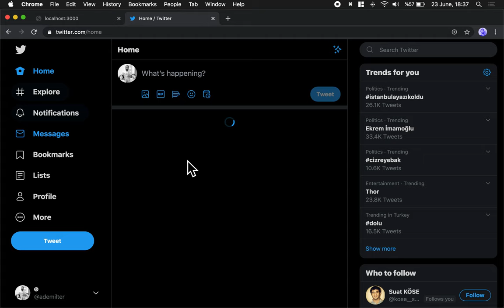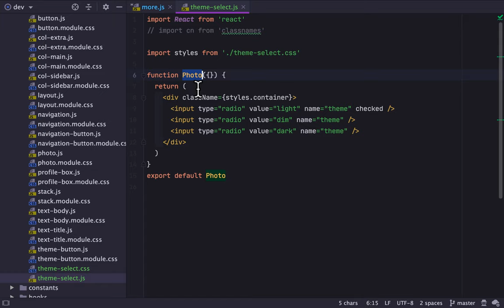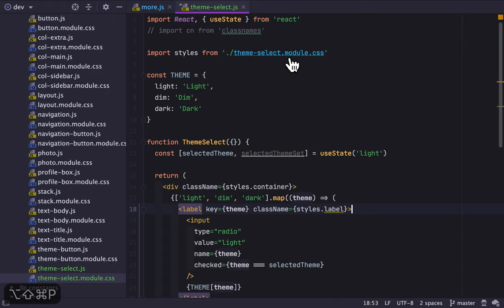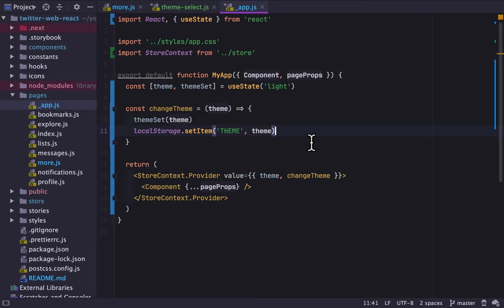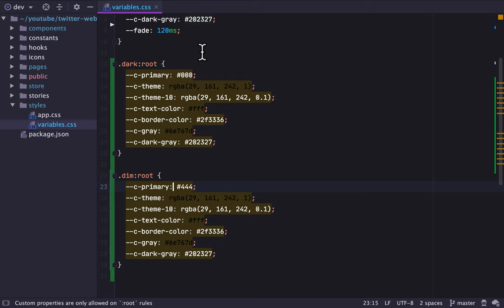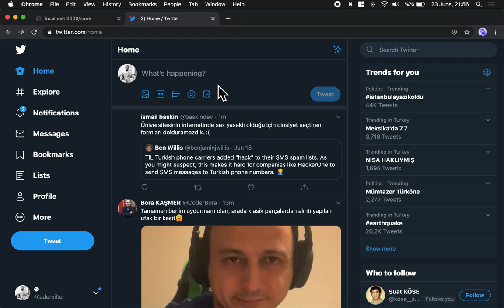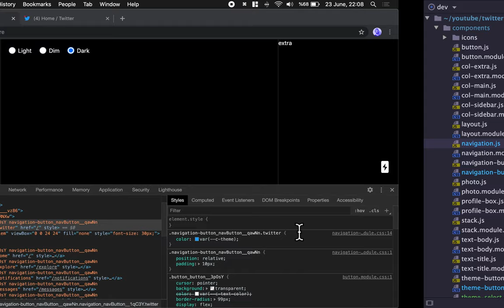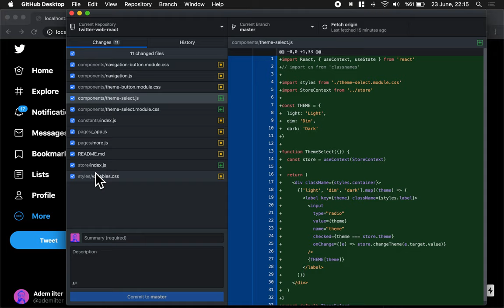React ile Twitter Klonu #10 - Context ve Tema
Next'in sağladığı react alt yapısı sayesinde konfigrasyon ile uğraşmadan hızlıca twitter klonu yazmaya çalışacağız.